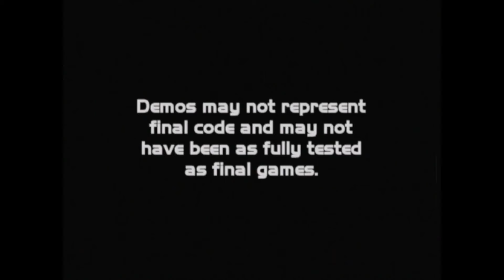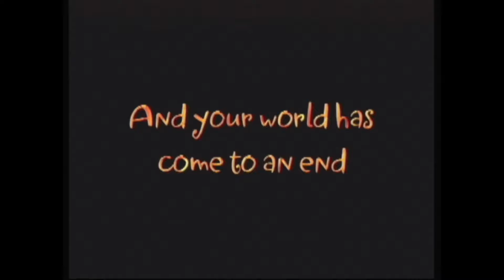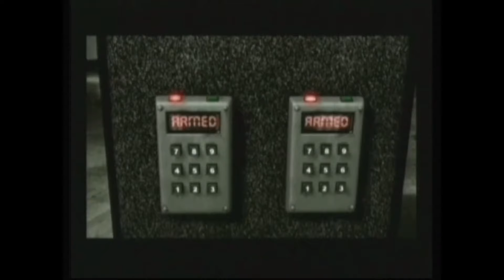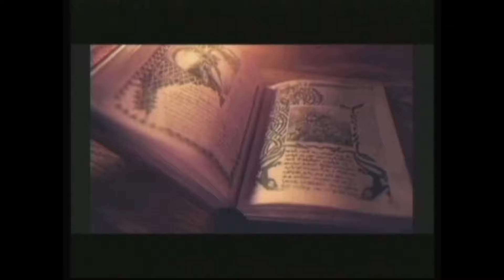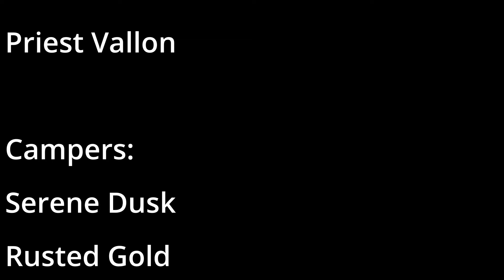Official Xbox Magazine Demo Disc 11 | Exploring Xbox Demos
All footage captured on an original Xbox.

Lets take a look at Demo Disc #11 from the October 2002 edition of the Official Xbox Magazine! This disc may not have new demos, but it offers some great previews and fun features, including first looks at Lotus Challenge, Splinter Cell, and ToeJam & Earl III. Plus, there's an interview with No Doubt for Malice, a Halo vehicle deathmatch segment, and trailers for Hitman 2, Dead to Rights, and Enclave.

Chapters
00:00 - Intro
00:40 - Demos
02:32 -First Look Lotus Challenge
04:23 - First Look: Splinter Cell
06:36 - First Look ToeJam & Earl III
09:28 - No Doubt on Malice
16:02 - P.O.D.
17:36 - Top 10 Plays
19:36 - Hitman 2
21:31 - Dead To Rights
25:29 - Enclave
28:51 - Video Verdict
32:00 - Outro